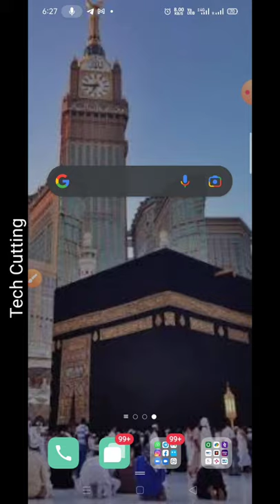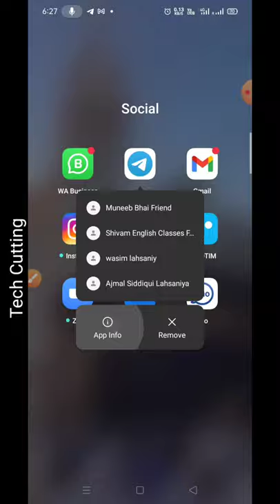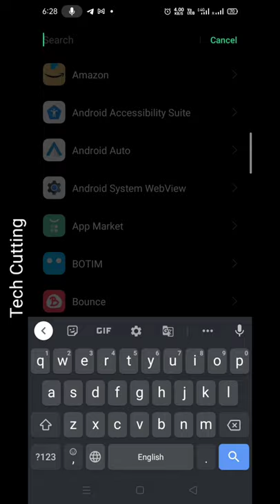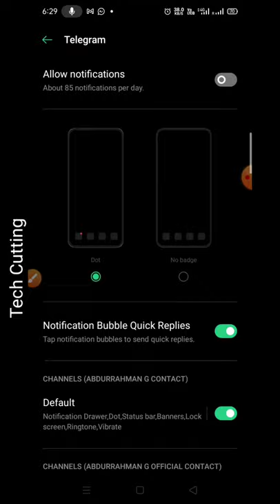App Notification Kaise Band Karte Hain ?? How to Stop App Notifications | Tech Cutting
Dominic - Post Notify (Official Music Video) ft. T-Wayne
Stop Swipe Down Notification Bar While Gaming | Rafiul
How to Disable/Lock Notification bar while Screen lock in Android mobile?
Remove Notification Bar from lock screen in all Mi Phone, Turn Off Notification Bar From Lock Screen
notification panel not sliding down | notification bar not pulling down[notification bar not working
Notification & status bar की सभी A to Z सेटिंग सिखलो कोई नही बताएगा ! Phone All Notification Setting
How to Enable or disable Status Bar recent notifications only on Samsung Galaxy S8
How Change System Notification Panel Like One Ui 3.1 || Works Every Samsung Mobile
How to Hide & Unhide notification || Enter to view Message Content Realme 7 Pro
How To Change Notification Bar MIUI 12 | How to Disable & Enable MIUI 12 Control Center
How To Customise Android Status Bar - Android Tweaks Hidden Features 2021 ⚡⚡
How TO CHANGE NOTIFICATION BAR ON ANY VIVO PHONE | NO ROOT | HINDI ME
How to Hide Status bar & Notification bar on Any Android Phone, No Root
How To Change System Status Bar ⚡⚡ | 5 Secret Android Themes - You Have To Know
How To Disable App Notifications In Windows 10
Notification disable and hidden content
How To Turn Off And How To Disable App Notification On Any Android
App Notification Kaise Band Karte Hain ?? How to Stop App Notifications
How to Turn Off Notifications on Meesho app | Disable Notification on Meesho | Techno Logic | 2021
Android: How to turn off notifications
Facebook Notification Off | Turn Off Facebook App Notifications | Facebook All Notification Settings
how to stop notifications on android
Stop Unwanted Notifications On any Android Phone
How To Turn On/Off Silent Notifications On Android
Moj App Notification | Notification On\ Off Kaise Kare | How to turn off moj app notification
How to remove Popup ads from Android Mobile | 100% Free | No tools Required
Stop All Unwanted Notifications || Crome, Mi Browser, MI Video App etc
How to Disable Windows 10 Notification? Windows 10 Desktop and Action Center Notification बंद करे.
How to turn off apps notification in infinix mobile, notifications band kaise karen
How to Create Notification in Android Studio | Notification | Android Coding
Android Notifications - Part 1, Introduction to Notifications
Notifications Tutorial Part 1 - NOTIFICATION CHANNELS - Android Studio Tutorial
Push Notification in Android
Whatsapp Online Notifcation||Free Unlimited Life Time -2021 || Whatsapp Tracker
NOTIFICATIONS - Android Fundamentals
Android Notifications Tutorial with Example | Notification Channels - in Hindi (2019)
Modern Android notifications (Android Dev Summit '18)
How to Start a Foreground Service in Android (With Notification Channels)
Mobile me notification kaise band/on kare | How to enable/disable notification on android in hindi
How To Stop Chrome Browser Notification | Chrome Browser Ke Notification Ko Kaise Band Kare
Phone में यहां पर अपना photo कैसे लगाएं || Set Photo Mobile Notification || TechnicalHelp
ICSIL MTS recruitment notification out | Multi tasking staff vacancy for 10th pass | latest job |
Home screen icon notification || how to show app icons notification || home screen notification 2021
Best Android Notification Application
Real Time Notification Like Facebook, Gmail | Web Push Notification | Open Source Platform
How to get Job notification in kannada | online form notifications
PDO Recruitment 2021 | PDO Notification 2021 | SDA Jobs 2021
WhatsApp Online Offline Notification Tracker FREE App 2021
Fast Application Notification
How to Use Notification Settings on Redmi Smartphone